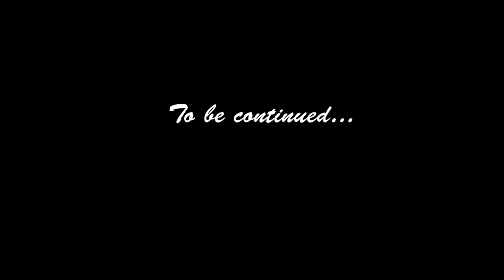Harry Potter: Davey you're a Wizard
A short film based of harry potter about a boy who just wants to be a wizard. Filmed/directed/Wrote by Maria Caccamo